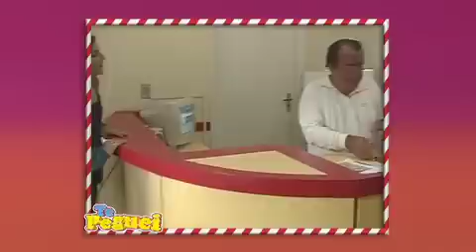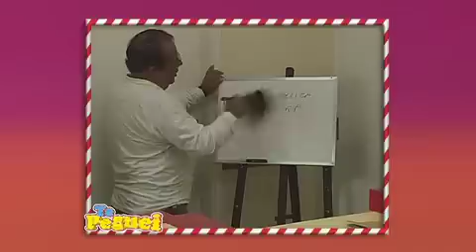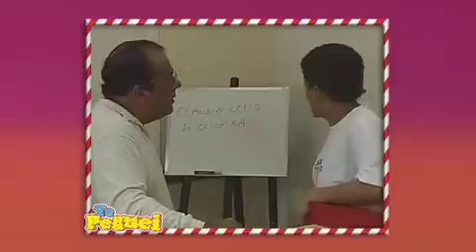Te Peguei: 'Limpe seu nome' com a ajuda do Marquinhos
Por apenas R$ 1 seu nome vai ficar limpinho, brilhante, parecendo novo!